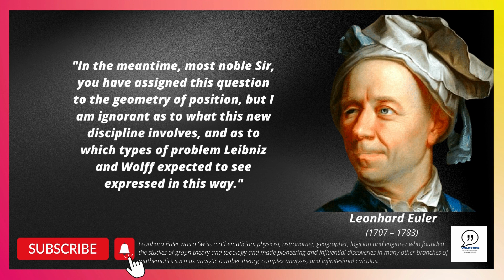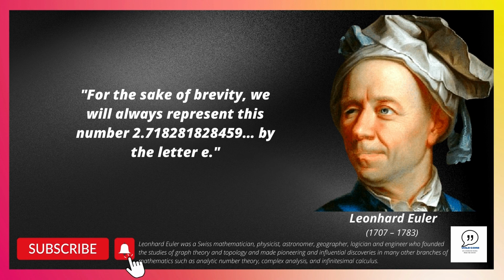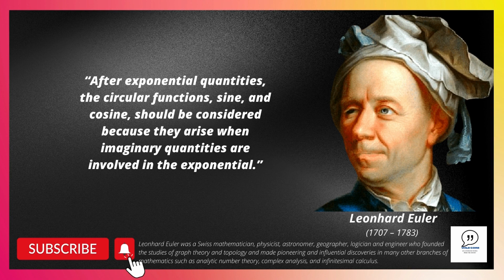Inspirational quotes By Leonhard Euler on Math and Science.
Leonhard Euler was a Swiss mathematician, physicist, astronomer, geographer, logician, and engineer who began his work in graph theory and topology and expanded his knowledge of other mathematics such as analytic number theory, complex analysis, and calculus.